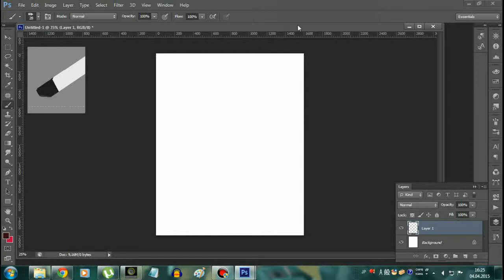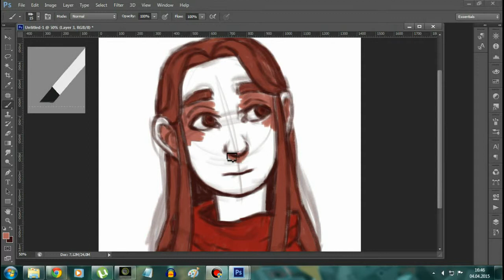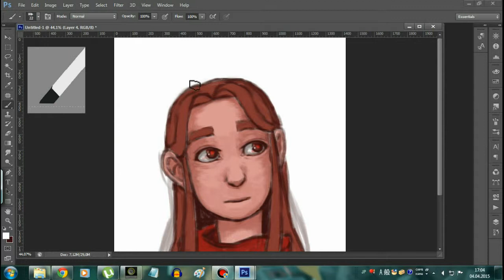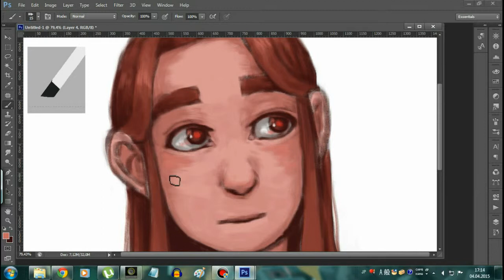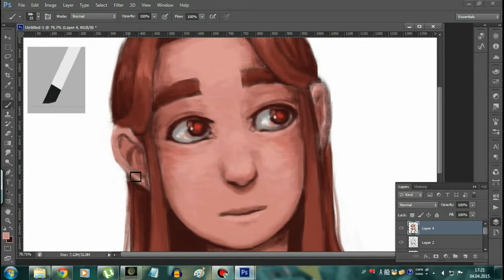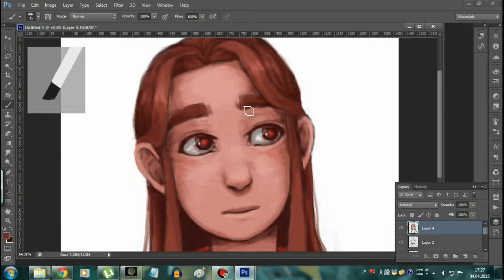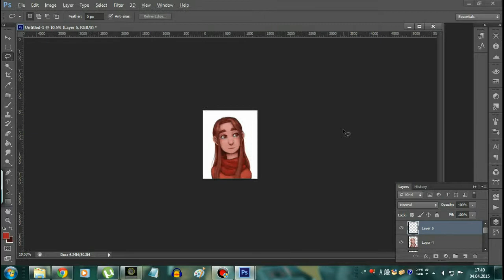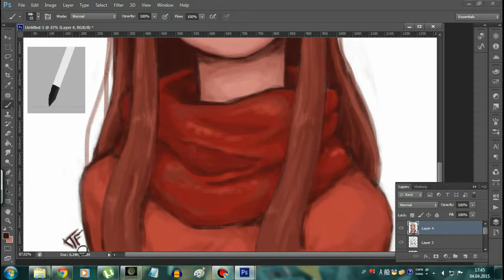[Speedpaint] Ava's Demon [by TiMeNiHaDa]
Первая проба спидпейнта по Ava's Demon.

Used Photoshop CS6
Time: 1,5 hours